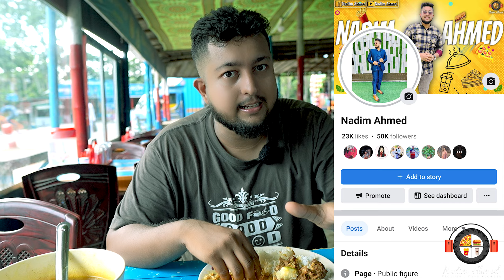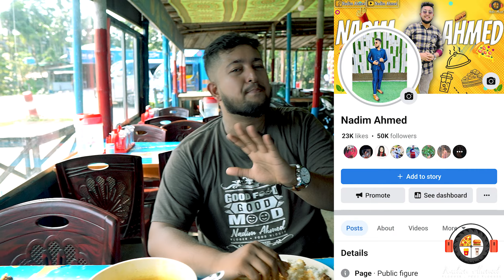চুইঝাল রসুনে রান্না হাঁসের গোস্ত খেলাম গোপালগঞ্জের বিখ্যাত বিরতী হোটেলে 😍 || Nadim Ahmed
চুইঝাল রসুনে রান্না হাঁসের গোস্ত খেলাম গোপালগঞ্জের বিখ্যাত বিরতী হোটেলে 😍